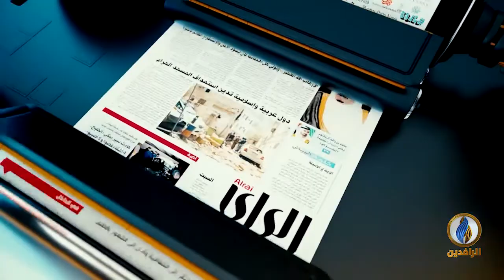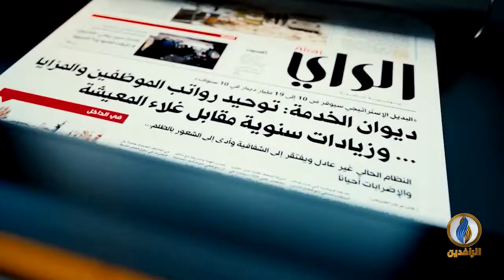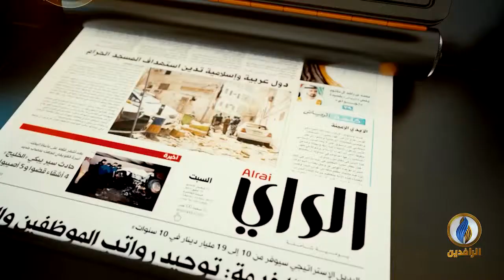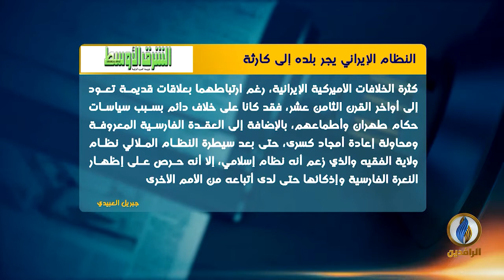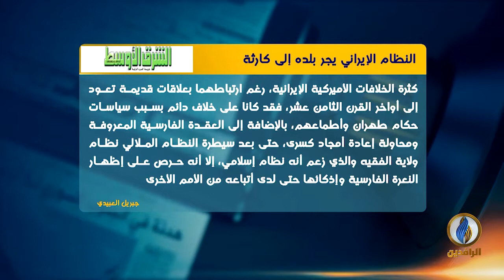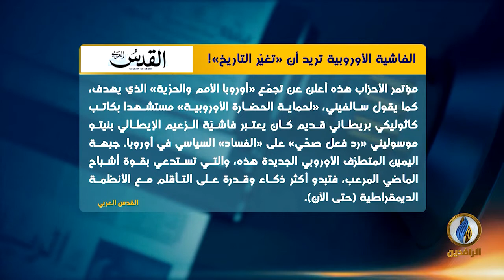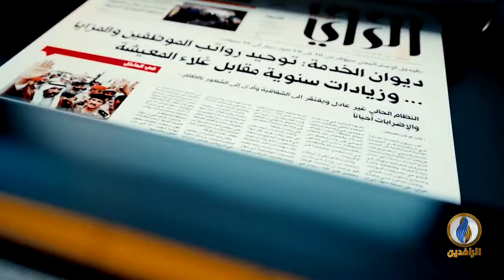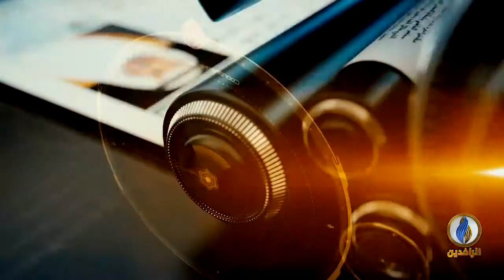صدى_الأقلام | 20 - 05 - 2019